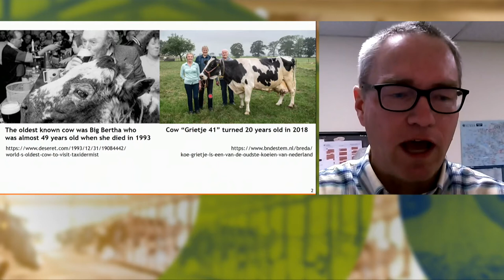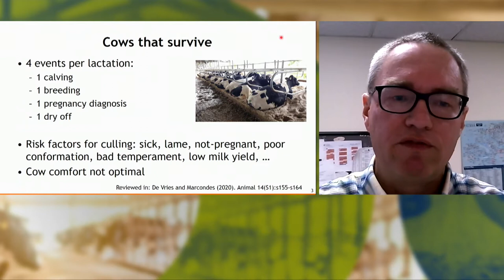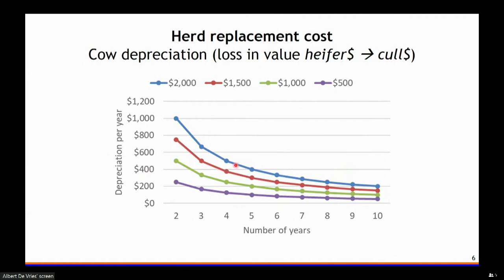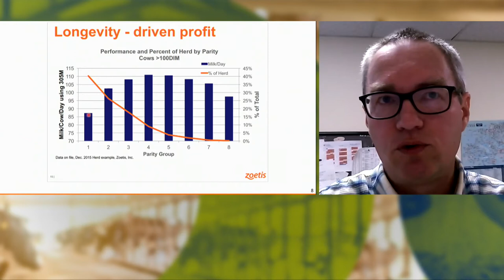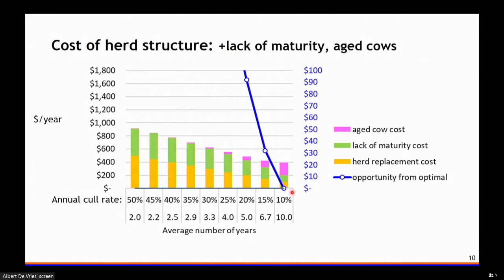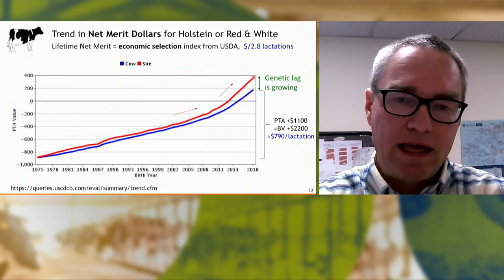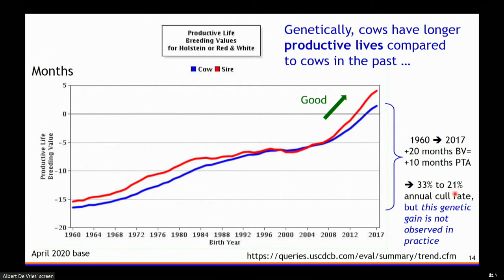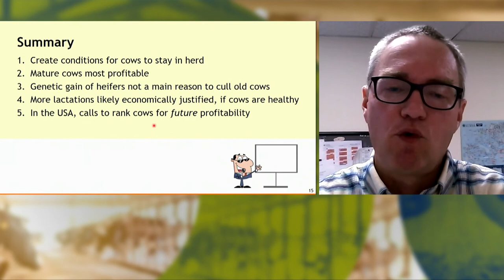How to reach the optimal number of lactations in a dairy cow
Dairy cows usually achieve their maximum production at the 4th or 5th lactation. Many cows in modern dairy systems do not last that long, on average they are being culled after about 3 lactations. What is the optimal number of lactations for a dairy cow and how should farmers make correct culling decisions?